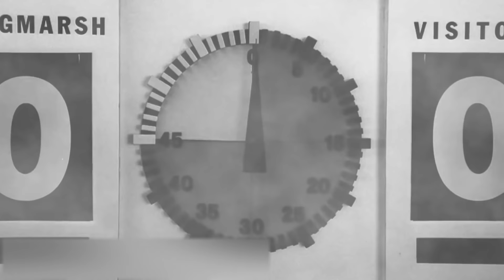Torhüter stand 15 Minuten lang auf dem Spielfeld und merkte nicht, dass das Spiel abgepfiffen wurde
Wenn man die Entscheidung trifft in den großen Sport einzusteigen, entstehen auf den Weg dorthin viele Hindernisse. Man muss mit dem eigenen Körper kämpfen, dem ständigen Zeitmangel, der eigenen Faulheit, Müdigkeit und dem Wetter… was? Nein, wir haben uns nicht geirrt. Gegen das Wetter kämpfen. Weil das Wetter ziemlich eigenwillig ist und es sich überhaupt nicht für menschliche Pläne und Unterhaltungen interessiert. Manchmal kann es jedoch völlig unerträglich sein, was die Situation auf dem Spielfeld total absurd macht.Genau über solche Fälle werden wir heute sprechen. Hier sind die komischsten und merkwürdigsten Fälle aus dem großen Sport, wobei das Wetter alles verdorben hat.

00:00 - Herzlich willkommen!
00:55 - Der Fog Bowl
01:55 - Verlassen Torhuter
03:04 - Mud Cup
03:44 - Der zwolfte Spieler
04:02 - Wetter gegen Baseball
04:39 - Fu?ball mit Schnee
05:28 - Blitze verderben das Spiel
06:48 - Baseball Slip'N Slide
07:15 - Nasser Fu?ball
07:46 - Eisglatter Fu?ball
08:13 - Baseball mit Schnee
08:44 - Das nasseste Rennen aller Zeiten
09:11 - Fu?ball im Hagelsturm
09:42 - Der Kampf gegen Tornado
09:56 - Wetter gegen Golf